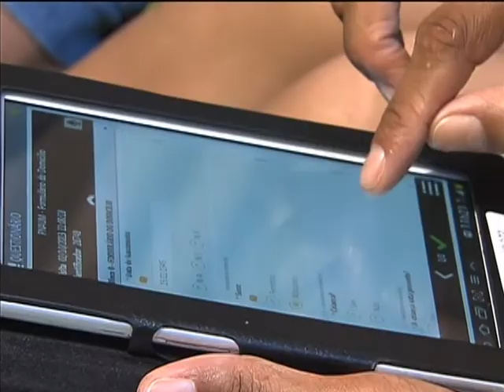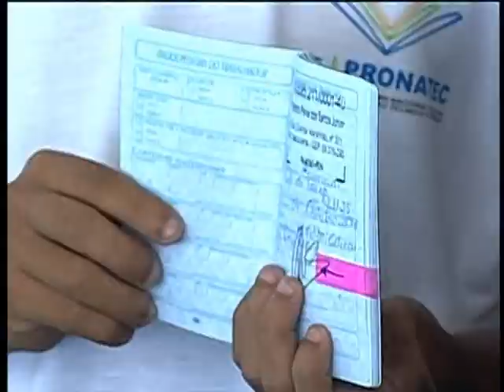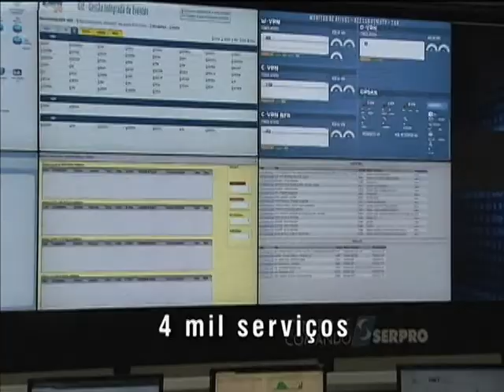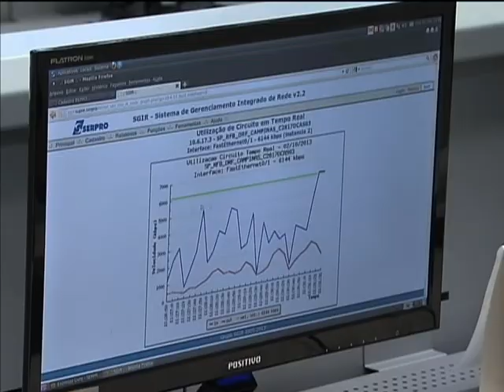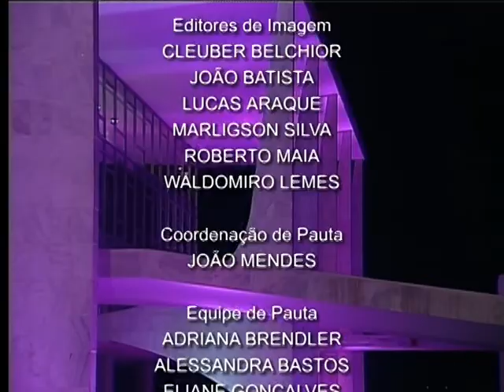Jornal NBR NOTÍCIAS na íntegra - 2 de outubro